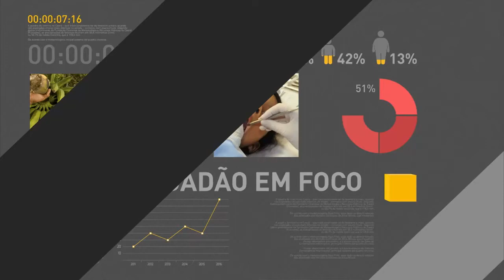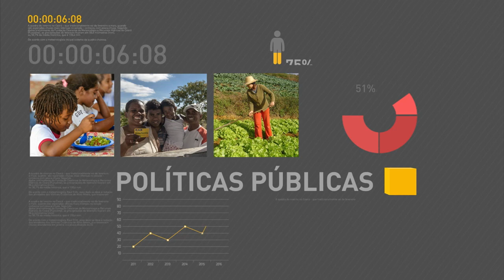Ministro da Fazenda fala sobre retomada do crescimento em evento da Câmara de Comércio França-Brasil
REPÓRTER NBR - 31.05.16: O ministro da Fazenda, Henrique Meirelles, participou nesta segunda-feira (30) de encontro promovido pela Câmara de Comércio França-Brasil. Meirelles falou sobre medidas do governo para retomada do crescimento econômico brasileiro e redução das despesas públicas.